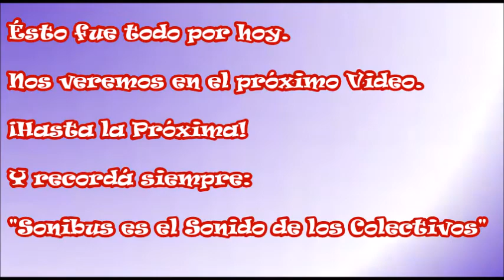🎬 ALSACIA S.A. - ZN 5450 (Volvo B7R LE)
Agradecimiento Especial al Dueño de Éste Video: Daniel Carrillo por confiar en Sonibus éste fabuloso material!

🎤🔧  |Vídeo Editado y Presentado por el Grupo Sonibus| ⌨ 🎧

🖊|Datos Técnicos|🖊
Línea: 106 Nueva San Martín - La Florida
Urbana Transantiago
Patente: ZN 5450
Empresa: Inversiones Alsacia S.A.
Chasis: Volvo B7RLE, 1a. generación
Transmisión: ZF 6HP502 (Ecomat 2), Automática 6 marchas
Carrocería: Marcopolo
Modelo: Gran Viale
Año: 2005
Puertas: 3 (todas dobles)
Asientos: 25
Fotos/Videos: Daniel Carrillo
Edición: Sonibus